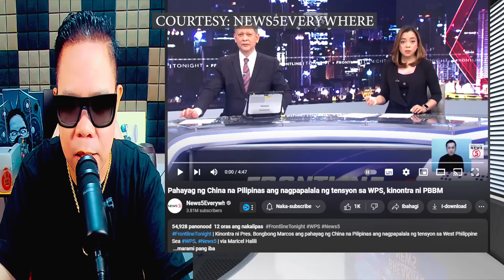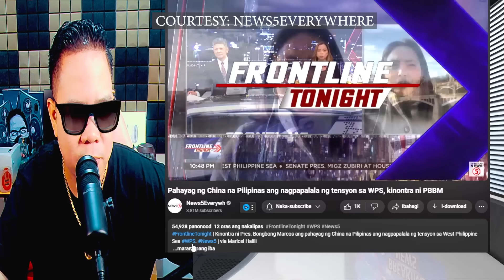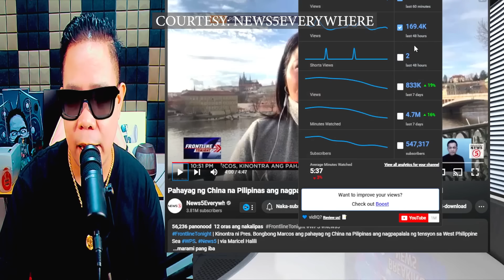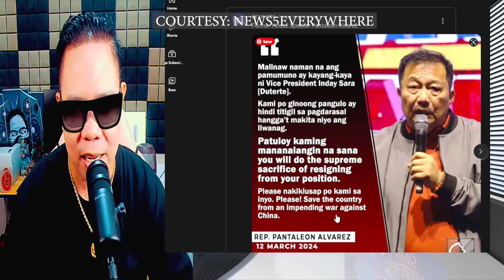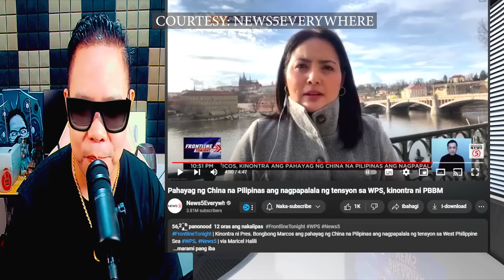PAHAYAG NG CHINA PILIPINAS ANG NAGPAPALALA NG TENSYON SA WPS KINONTRA NI PBBM (REACTION AND COMMENT)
IAMDAVID